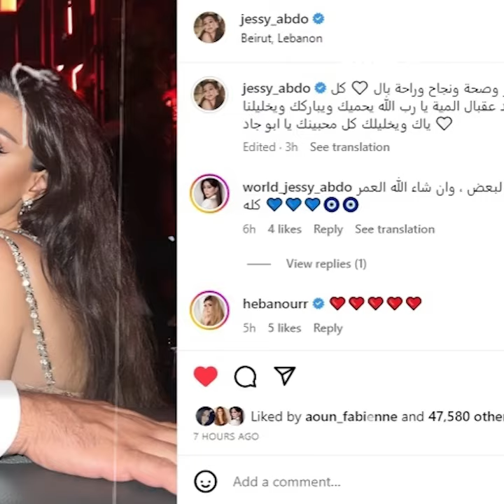جيسي عبدو تعيش الرومانسية مع زوجها في اليونان وتستعرض مفاتنها بفستان خادش وتثير غضب محبيها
فترة مش قصيرة أخفت فيها الفنانة اللبنانية جيسي عبدو جوازها من المنتج اللبناني مفيد الرفاعي، إلا أن بعد إعلان ارتباطهم بقت حريصة على الظهور معاه في المناسبات الفنية والاحتفالات الرسمية، ده غير عبارات الغزل ايللي مغرقاه بيها على السوشيال ميديا.
تابعنا على منصة كل النجوم